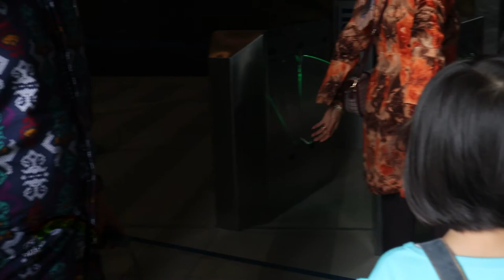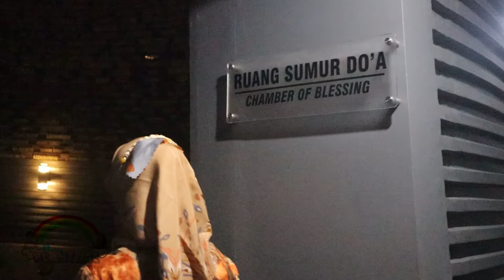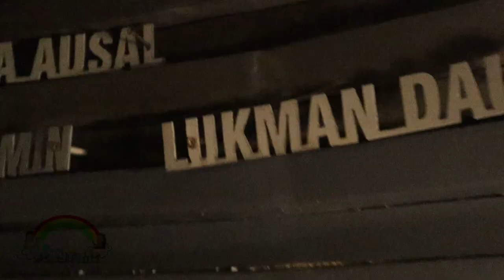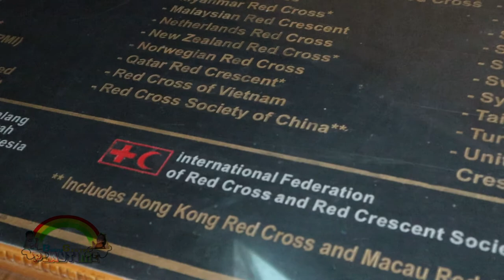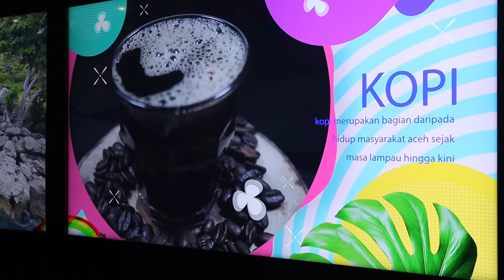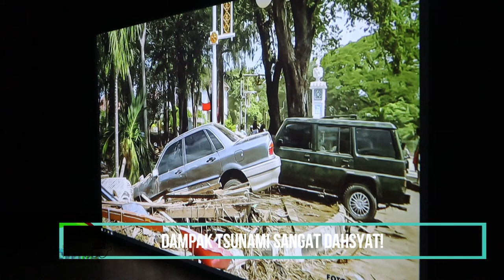Wisata Museum Tsunami Banda Aceh 2022